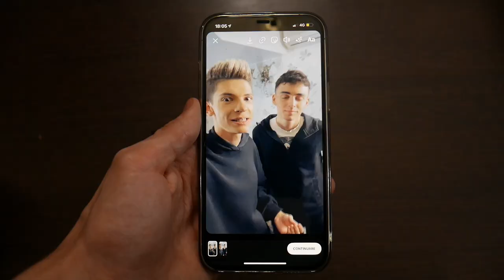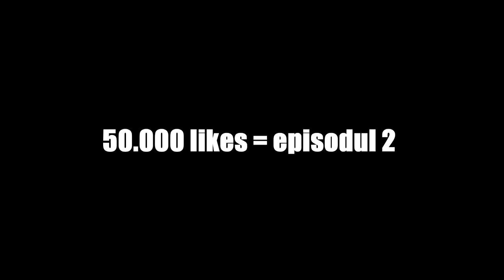ÎI GĂSESC IUBITĂ ÎN 24 DE ORE *tinder man*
🔥La 50.000 LIKES postam PARTEA A DOUA🔥